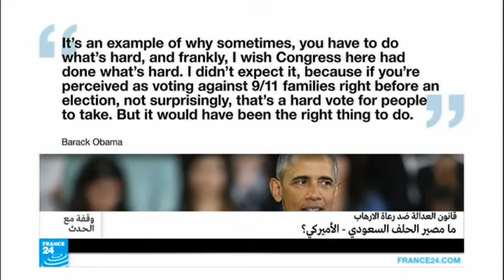‫خبير انها مرحلة جديدة بين السعودية و امريكا ستدفع ثمنها الولايات المتحدة‬ YouTube